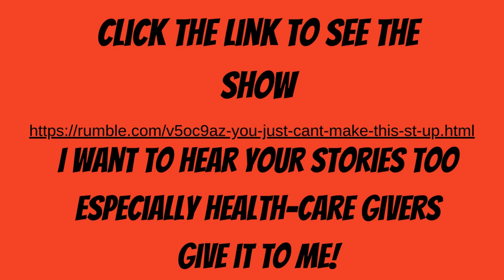Can't Make This S#!T Up Teaser Episode 2 on RUMBLE follow the link below